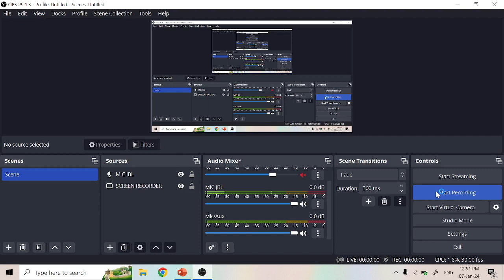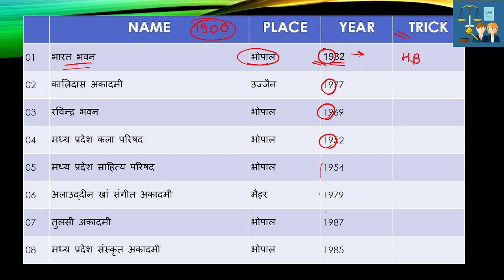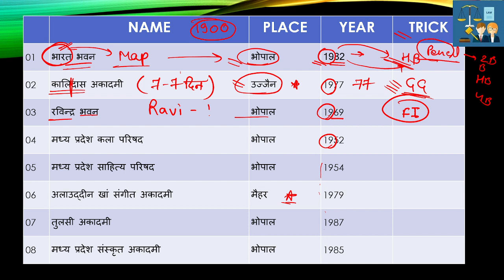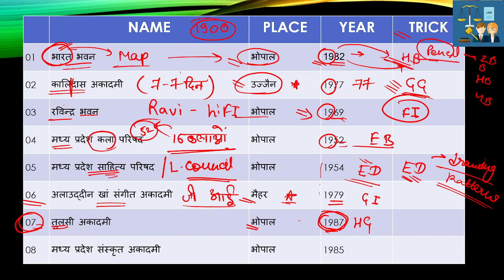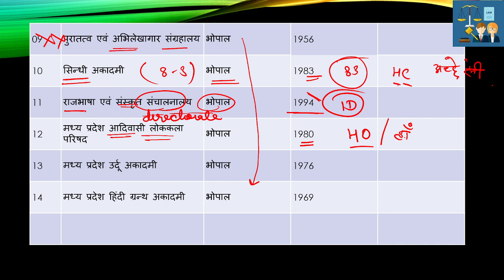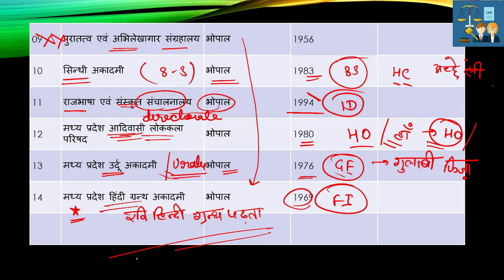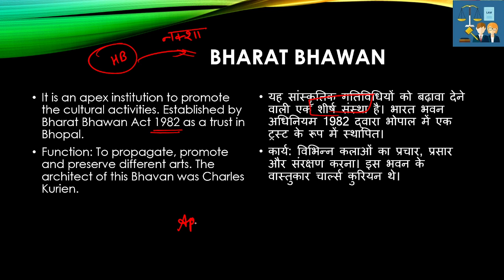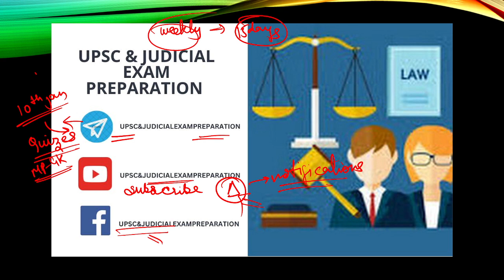II ACADEMIES II संस्थान II WITH TRICKS II MP PRELIMS 2024 II ART N CULTURE UNIT 01 II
this channel is for UPSC and judicial services exam preparation where u will find thebest guidance and a great content.